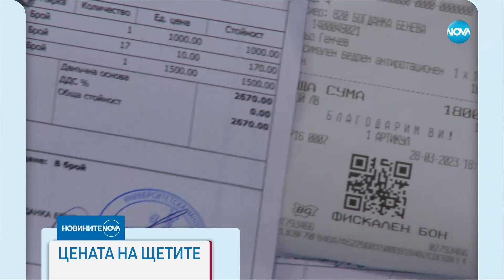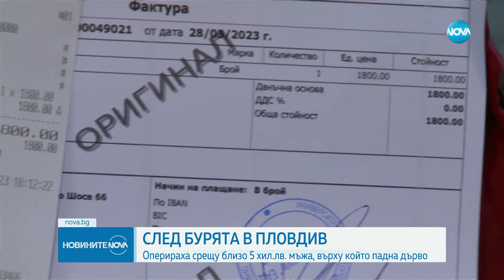Новините на NOVA (29.03.2023 - обедна емисия)